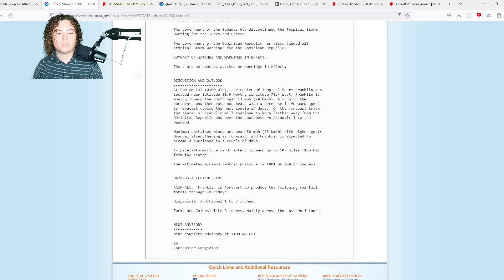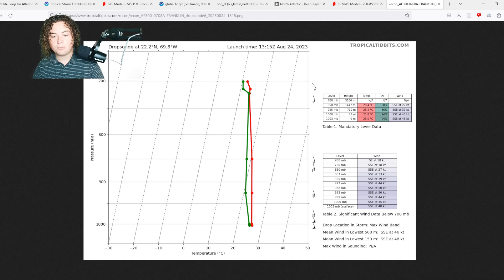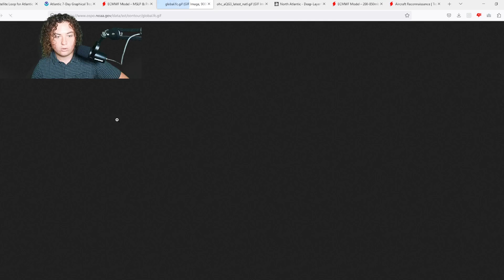More Tropical Development In The Main Development Region And Caribbean Sea Anticipated!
Well folks, we now have FOUR tropical systems in the Atlantic Ocean! First is Tropical Storm Franklin that  is organizing and developing in the Atlantic Ocean! It currently has winds of 40 MPH and a pressure of 1002 mb. It is expected to strengthen further as either a strong Tropical Storm or a weak Hurricane.

The Gulf of Mexico is also seeing some action soon as the NHC tagged an area of interest in the Caribbean and Gulf! Currently has a 50% chance of development, but the system will be moving in great conditions for development!

ANOTHER Tropical Wave entered the Atlantic Ocean and now has a 70% chance of formation while moving over the Main Development Region this week! This has really organized over the last 24 hours and could certainly develop in the next few days!